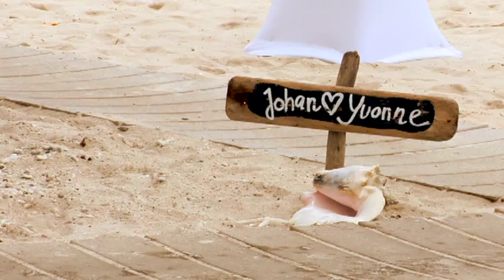Thelma & Louise - Wild Cooking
Trailer Thelma & Louise - Wild Cooking Premiere Party February 11, 2010